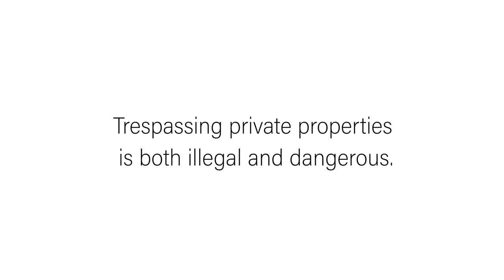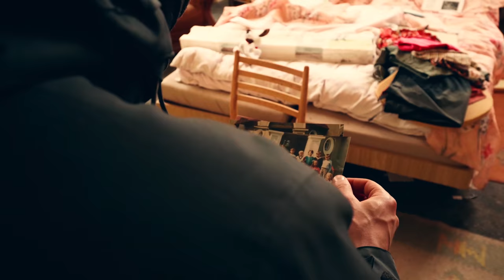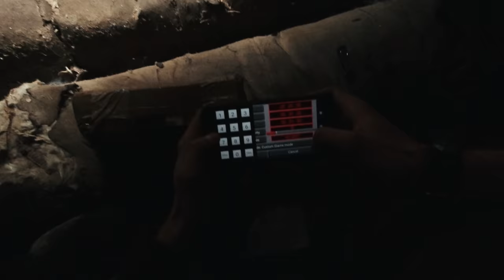A Year of Adventure | Urbex Highlights and Best Moments 2019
Urban Exploration: Best Urbex Moments 2019 (English and German subtitles are available!) Episode #136

► Do you want to help us produce even better content?

In this calendar, you can venture into 12 abandoned places by yourself. We picked our favorite shots from the past year and printed them along with stories from our travels.

"Things on My Mind" - The New Fools
"Pull Up" - A P O L L O
"Imperious 2" - Johannes Bornlöf
"The Bayou" - Tigerblood Jewel
"Adrift" - Anders Schill Paulsen
"Dolo (Instrumental Version)" - Xavy Rusan